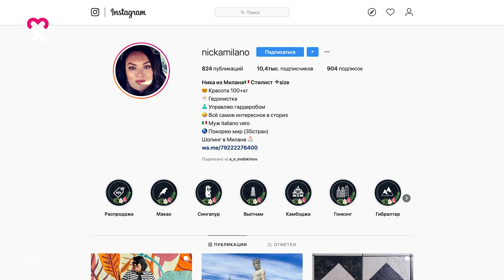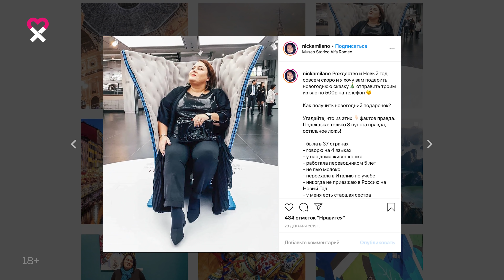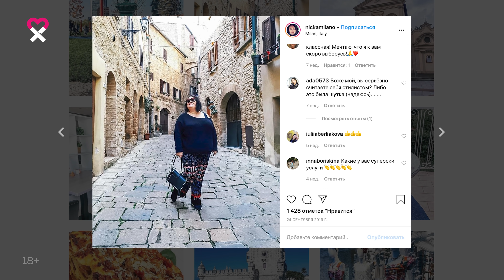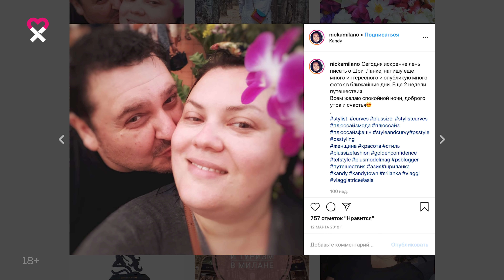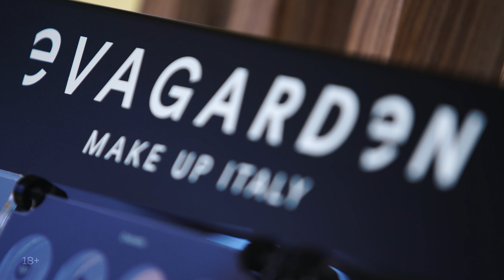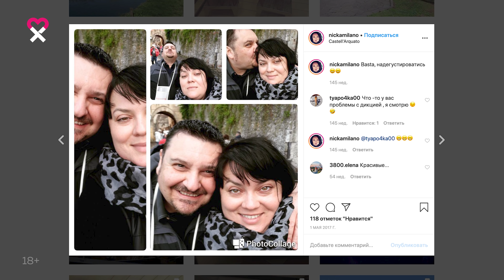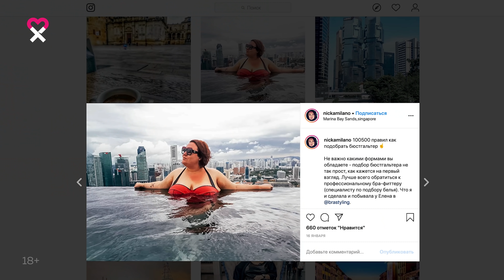«Не обвиняю тело в своих неудачах»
Узнай, кто ты из спикеров и интервьюеров — Ксения Собчак, Опра Уинфри или Юрий Дудь — и получи подарок от школы интервью «Бу-бу-бу»

Вероника Архипова — о красоте 100+, любви к себе и внутренней свободе.